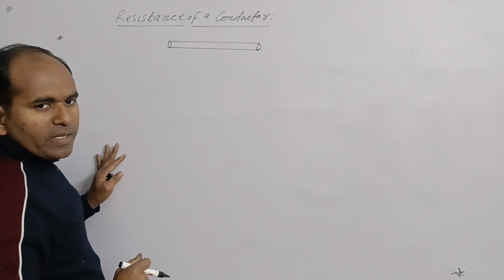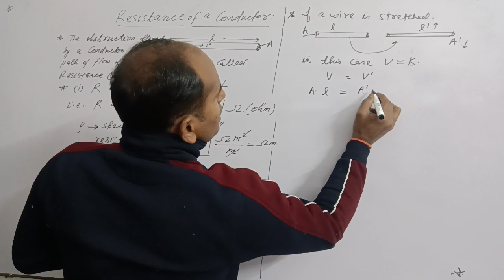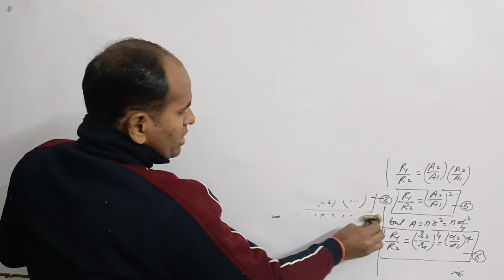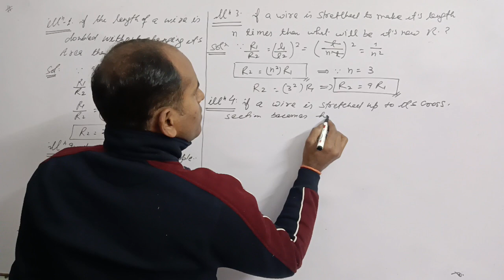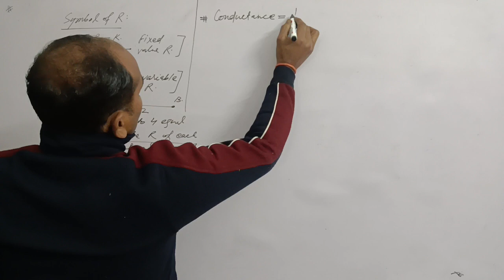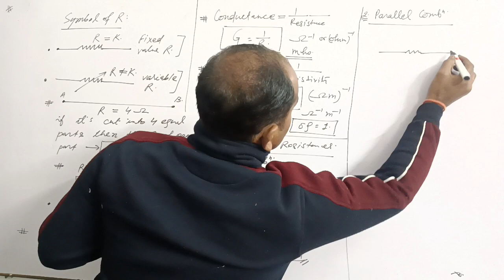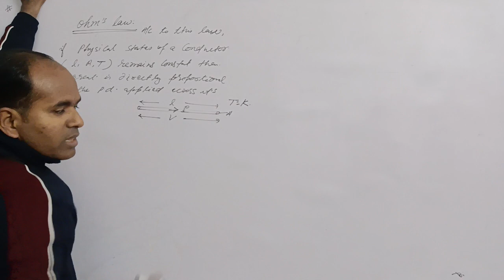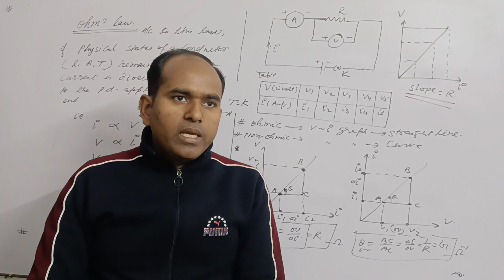X -ELECTRICITY#@Playwithphysics_PWP by Bhoopendra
X-ELECTRICITY#2 || RESISTANCE, FORMULA, COMBINATION, OHM'S LAW & ILLUSTRATIONS ||